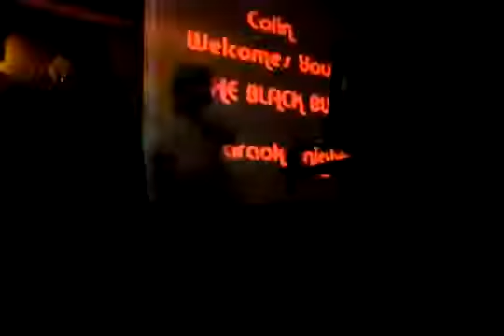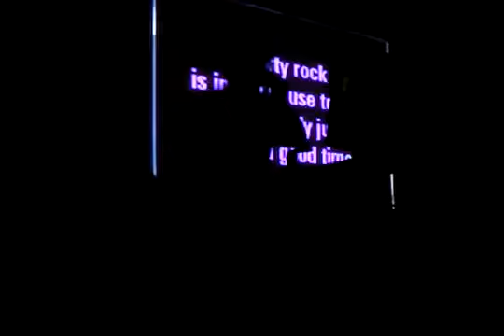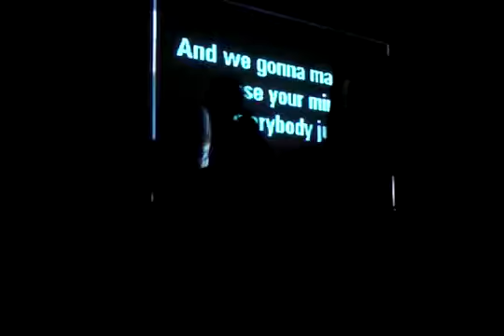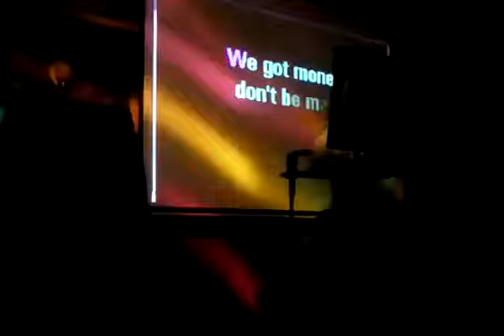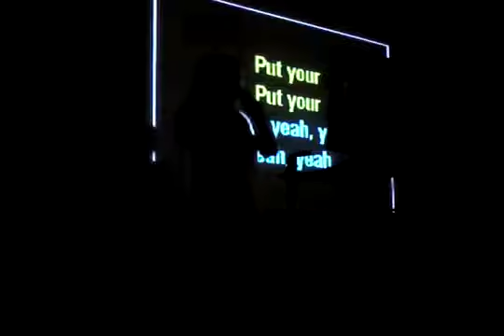JOHN MAD DOG DJ SINGING PARTY SING LMFAO - Party Rock Anthem ft. Lauren Bennett,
LMFAO - Party Rock Anthem ft. Lauren Bennett, by mad dog